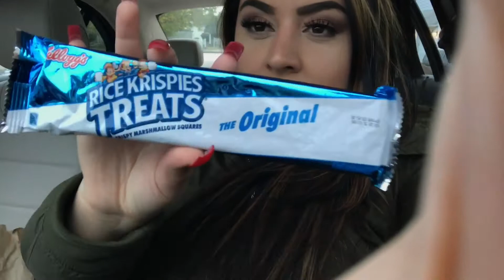Car Chat/Vlog! 💕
Hi beauties 💕 another Vlog comin right atchaa ! Lol
I will doing more vlogs and videos.